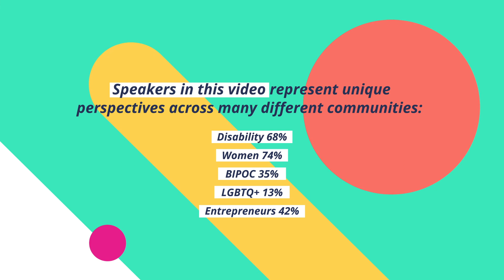Flexability’s ADA 30th Anniversary Video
Flexability, a social impact firm focused on increasing the employment of individuals with disabilities, invited 30 people with disabilities, including TheCIL's Executive Director, Stuart James, to be apart of a video about employment inclusion.